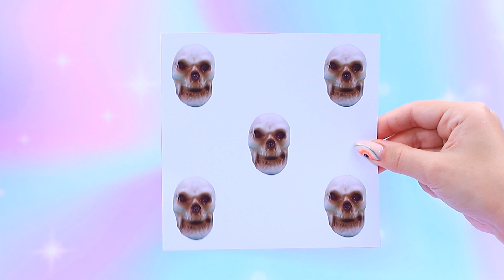Cuộc Sống Tuyệt Vời Của Kỳ Lân / 31 Mẹo Thủ Công for LOL OMG và Barbie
Hôm nay chúng ta sẽ đi sâu vào thế giới kỳ lân nhé! Đây là nơi tuyệt vời đầy ma thuật và phiêu lưu!

Dụng cụ và vật liệu:
• súng bắn keo nóng
• sơn acrylic
• kéo thủ công
• bút vẽ
• dao tiện ích
• công cụ mô hình hóa
• kim tuyến
• giấy màu
• Bàn chải đánh răng
• vải nỉ
• garô màu
• kim cương giả
• ruy băng
• khăn ướt / khô
• đất sét nhẹ
• Keo PVA
• hạt
• các tông
• giấy xốp và lấp lánh
• kim cương giả
• ruy băng sa tanh
• dây xích
• ngôi sao sequin
• sợi dây
• sừng kỳ lân bằng đất sét nhẹ
• xốp
• bánh xe
• keo nóng
• giỏ
• hạt nở
• đồ chơi
• hộp nhựa
• cua nhựa
• hộp sọ đồ chơi
• Đèn LED
• đinh tán trang trí
• đất sét nhẹ
• chuỗi hạt
• dây dẫn nhỏ
• bánh xốp tròn
• kẹo dẻo
• que mứt
• kẹo bông gòn